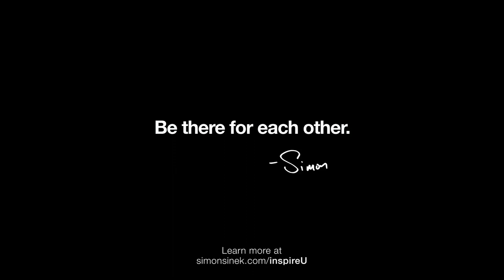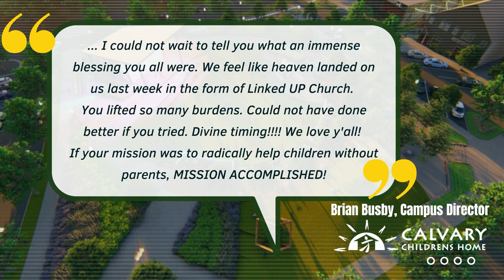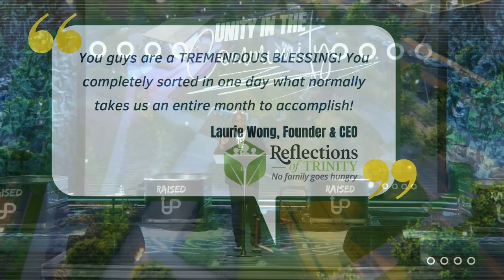Pastor Joel Gregory || Unity in the Community || Linked UP Church